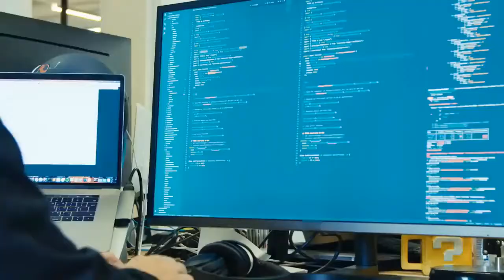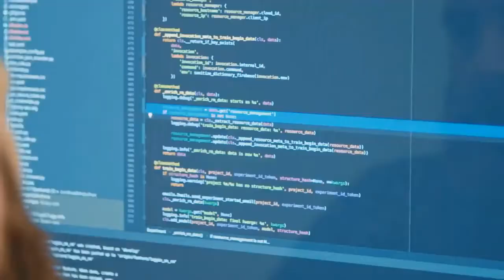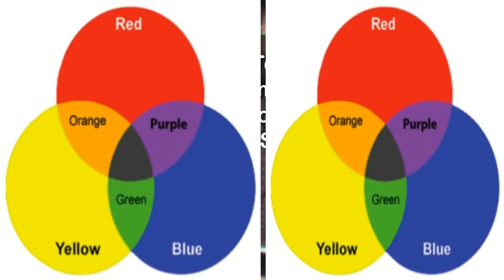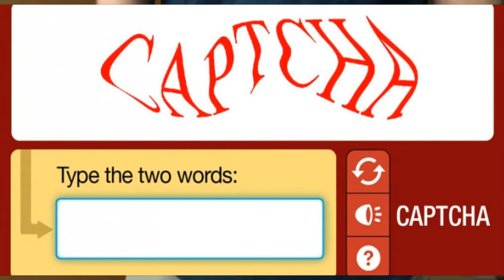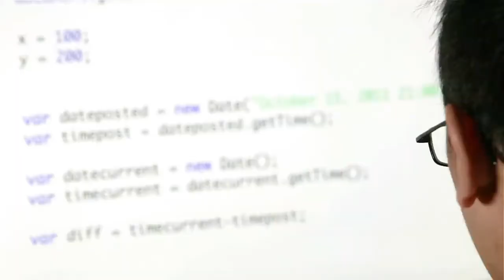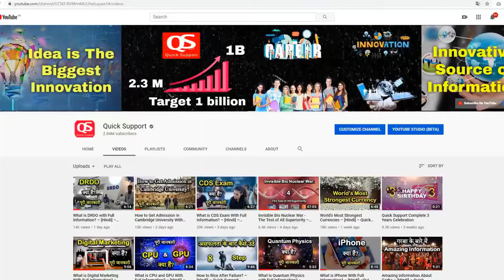कंप्यूटर के बारे में 50 रोचक तथ्य क्या आप जानते है | interesting Facts About Computer Do You Know 🔥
interesting Facts About Computer You should know if you are technology geek these do you have any idea about world first computer , Who invented the first hard drive?

is video me mai aapko computer ke baare me kuch interesting facts bataunga jaise dunia ke sabse pehle computer ka kya naam tha , 1gb ka hard disk kab aaya tha kitne ka tha aise hi kuch majedaar facts ke baare me bataunga jinke baare me aapko janna jaruri hai agar aapko technology ke baare me janna accha lagta hai to aapko is video ko pura dekhna chahiye isme aapko technology ke baare me bahot kuch bataya gaya hai